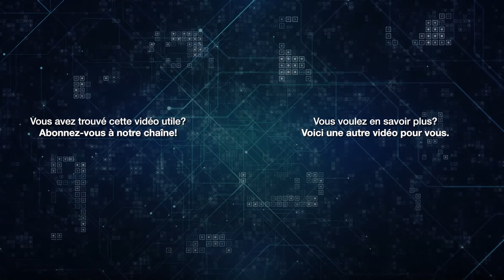Ligne calibrage et conditionnement de Pêches | UNITEC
UNITEC: Calibreuses électroniques, machines et systèmes pour le triage et le conditionnement de Pêches et Nectarines.